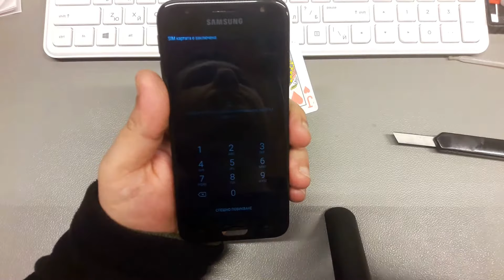How to Open Samsung J3 2017 SM-J330F.Without broke display.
In this video you can see how to safe disassembly your Samsung Galaxy J3 2017 if you need to replace some of the components.

 Note: Be really careful with the screen ribbon cable as it tears easilly.

Heat phone to 90  degree (can use Heat gun or a hairdryer) and follow video.

I use playng card(only plastic) and spiritus 95%.

Remember: anything you do to your phone or on your phone is your own responsibility.